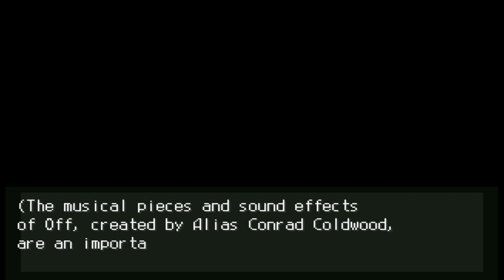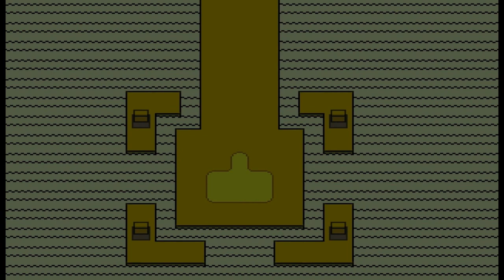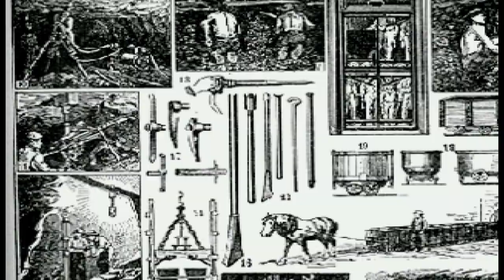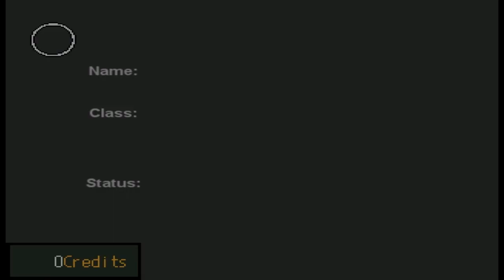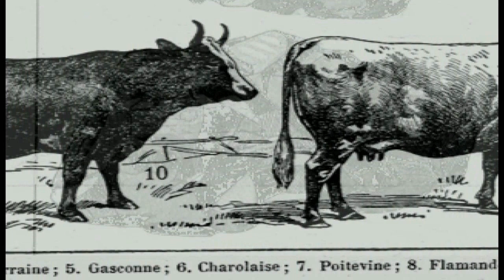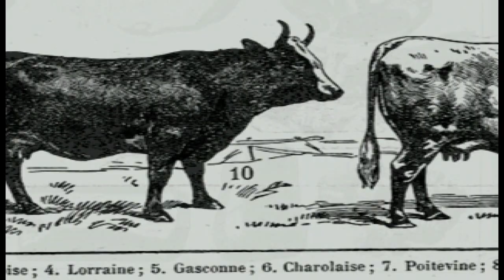OFF - Part 1: Going in blind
Made by Mortis Ghost & Unproductive Fun Time. Originally in French and made on RPG Maker. OFF is an RPG with puzzles and elements of psychological horror. My sister convinced me to play this and I decided to go in to it blind. So, lots of surprises are bound to follow!